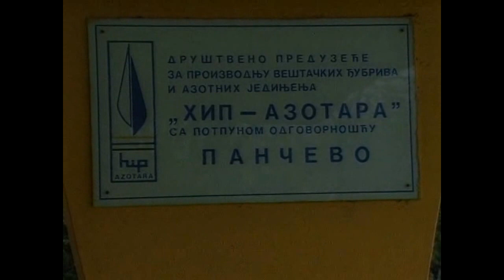Azotara pocetak proizvodnje 1995.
Početak proizvodnje u društvenom preduzeću "Azotara Pančevo". Prilog RTS-a (dopisništvo Pančevo) iz 1995.
Novinar: Dragan Janković
Snimatelj: Ljubisav Jeftić
Montažer: Dragan Blanušić